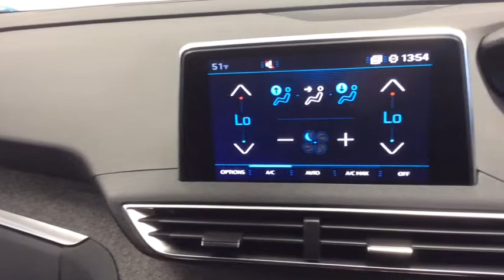RICHARD HARDIE USED CAR PEUGEOT 3008 GM18 XPN